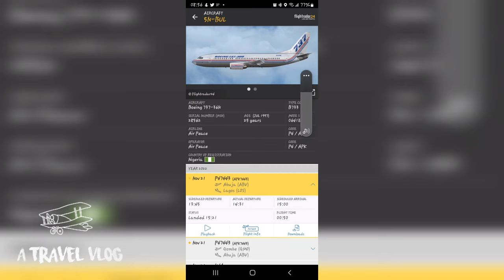Air Peace 25 years old Boeing 737-300 Lagos MMIA to Anambra Int Airport Umueri.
Trip report: Air Peace 25 years old Boeing 737-300 Lagos Murtala Muhammad International Airport to the new Anambra International Airport Umuleri.